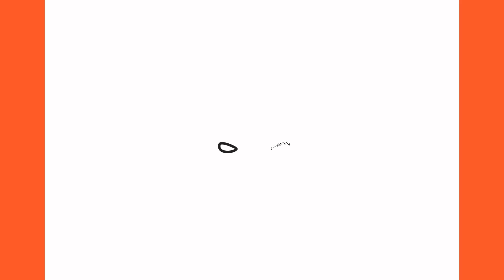Jak narysować Hulka | Łatwe rysunki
Rysunki do rysowania

Naucz się rysować Hulka krok po kroku.

jak narysować prosty samouczek rysowania krok po kroku
እንዴት እንደሚሳል
كيف ترسم
Ինչպես նկարել
necə çəkmək
nola marraztu
কিভাবে আকে
як маляваць
kako crtati
как да рисувам
ಹೇಗೆ ಸೆಳೆಯುವುದು
com dibuixar
сурет салу
sa unsa nga paagi aron sa pagkalos
mmene kudzatunga
如何画
如何畫
nzira yekukwevera
කොහොමද අඳින්නේ
그리는 방법
kako nacrtati
çawa bikujin
hvordan man tegner
ako kresliť
kako narisati
Kiel desegni
kuidas joonistada
Paano Gumuhit
kuinka piirtää
como deseñar
sut i dynnu
როგორ დავხატოთ
איך לצייר
hogyan rajzolj
esi ise
ווי צו ציען
cara menggambar
描く方法
cara nggambar
របៀបគូរ
ວິທີການແຕ້ມ
duci
kā zīmēt
kaip piešti
wéi zeechnen
како да црташ
എങ്ങനെ വരയ്ക്കണം
kif tfassal
me pehea ki te utu
कसे काढावे
хэрхэн зурах
څنګه رسم
кантип тартат
как нарисовать
le auala e faalatalata
Како цртати
ho hohela joang
ڪئين ٺاهيو
வரைவது எப்படி
jak kreslit
ఎలా గీయాలి
nasıl çizilir
як намалювати
indlela yokudweba
indlela ukudweba